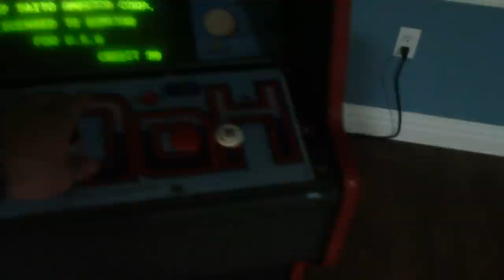VoiceVLog 8 - ПРОГУЛЯЛИ ШКОЛУ